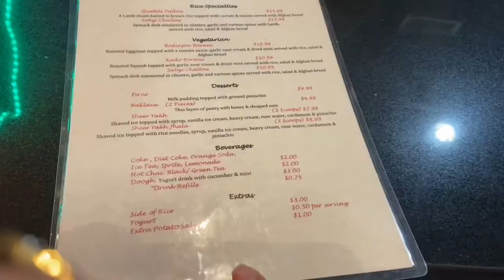Eating at Afghani Restaurant in USA | It was too good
This Saturday we visited De Afghanan Kabob House in Fremont, California USA. Opened in 1994 it has become an icon within the Afghan community.

From Bolani to yummy kababs they serve mouth watering Afghani food at a decent price.

Find out what we had for food there :)